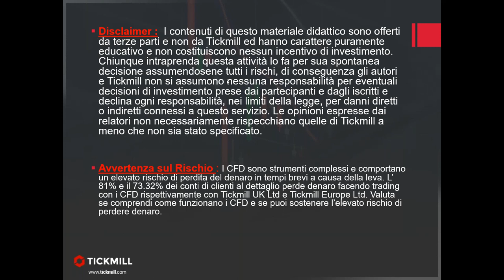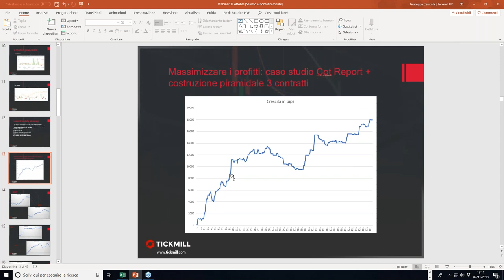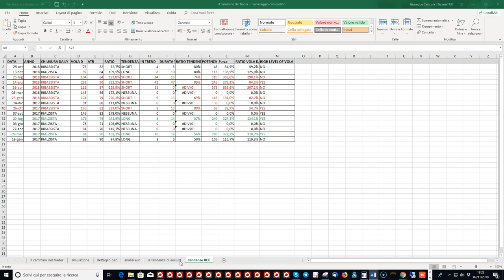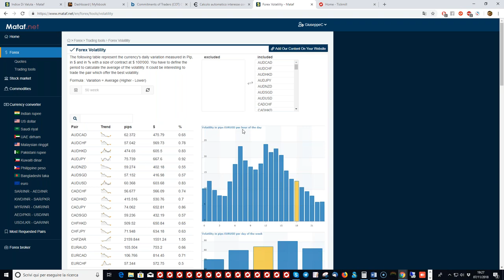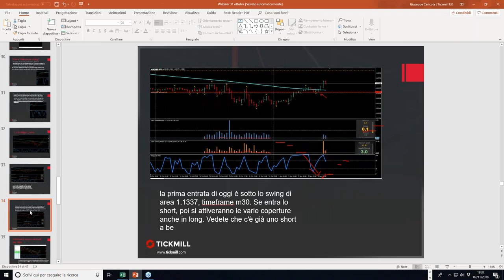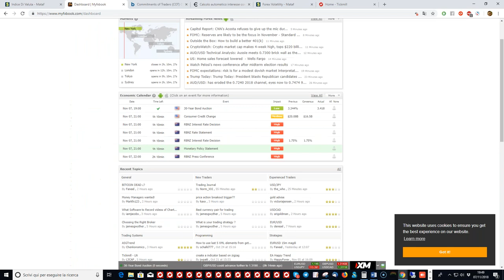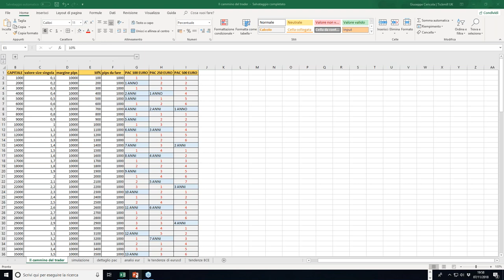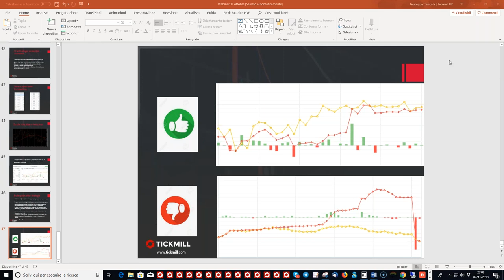Webinar didattico del Mercoledì - Un sistema di trading completo